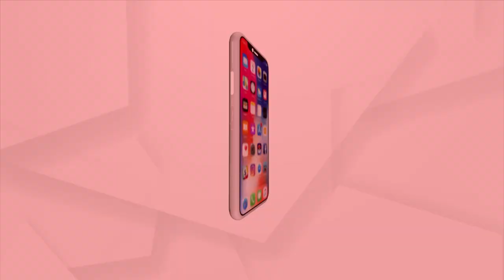Odisha has Over 17 Lakhs Street Dogs, 2nd highest in India